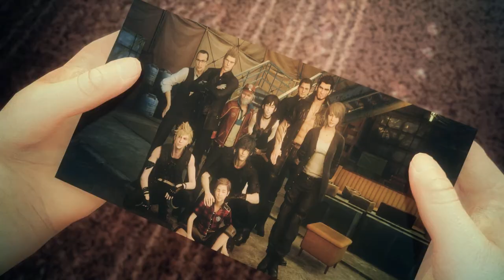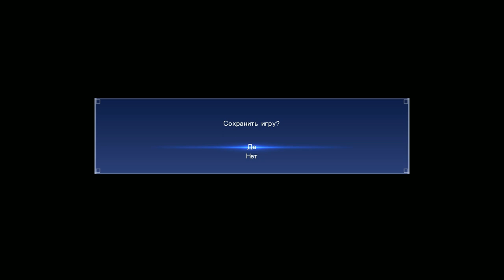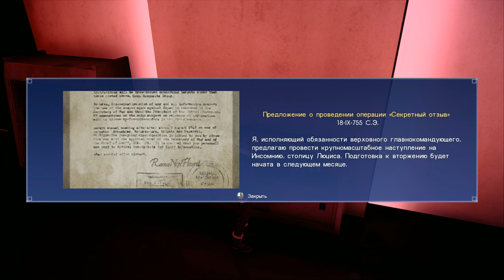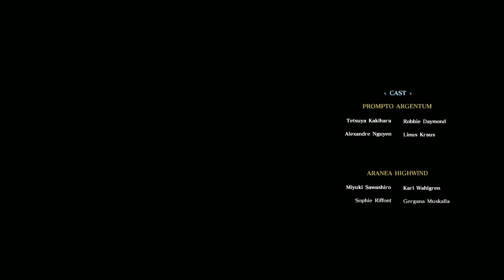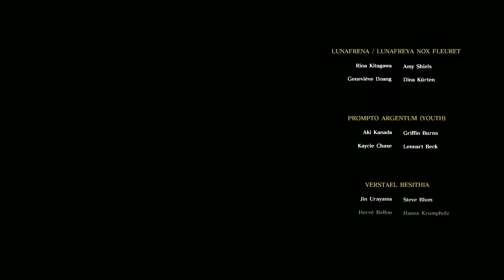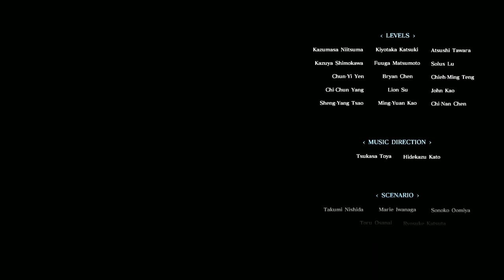Final Fantasy 15 DLC Промпто